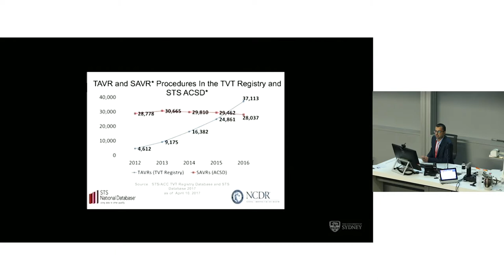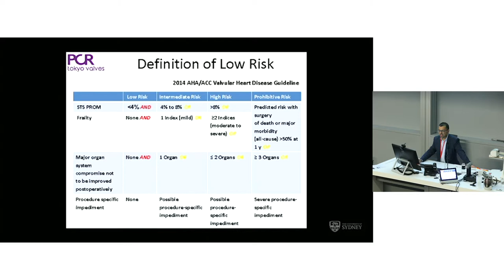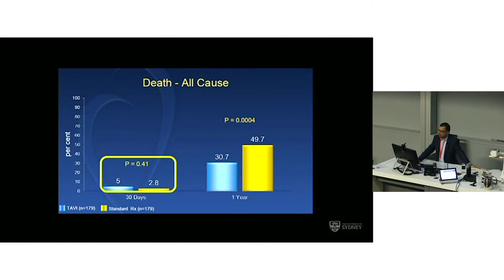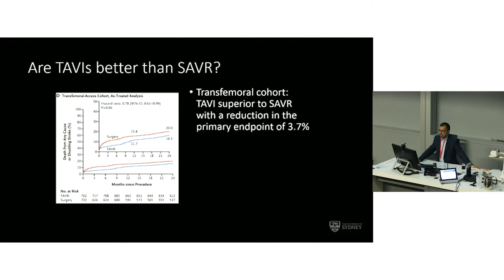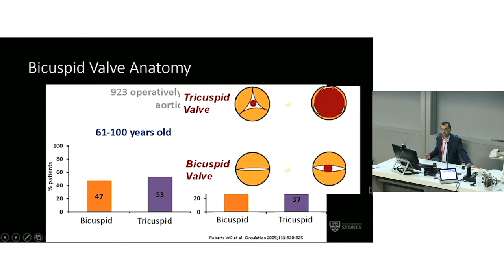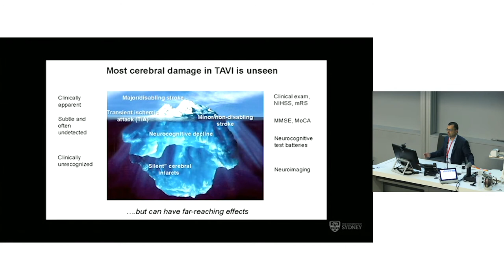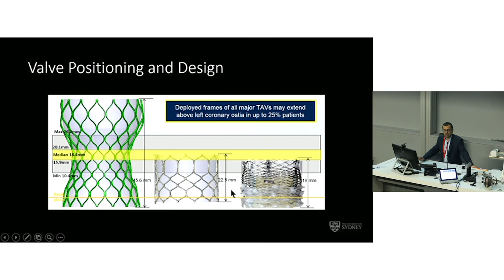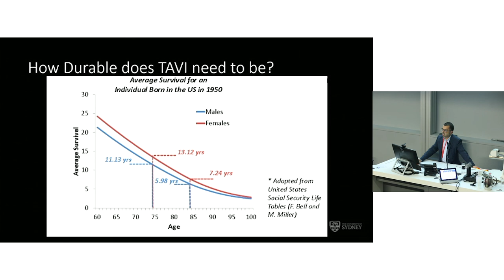TAVI in Low Risk Patients - Prof Ravinay Bhindi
A/Prof Ravinay Bhindi, Interventional Cardiologist at Royal North Shore Hospital, talks about performing transcatheter aortic valve implantation in low-risk patients.

Presentation delivered at the Structural Heart Disease Australia Aortic Valve Symposium on 28th July 2018.